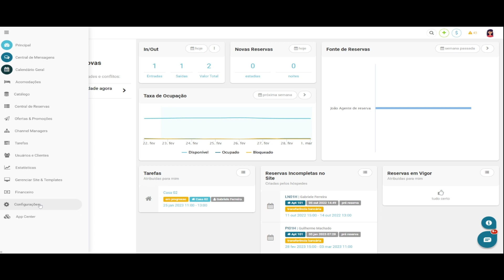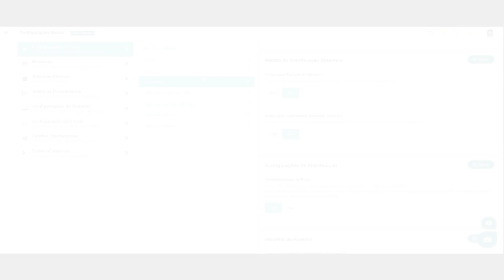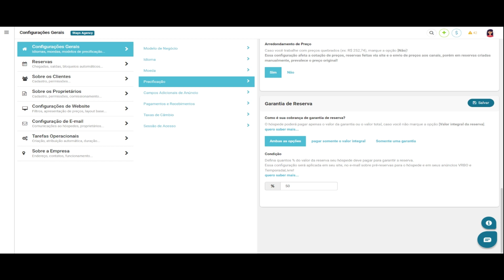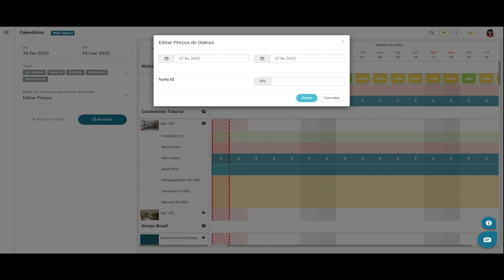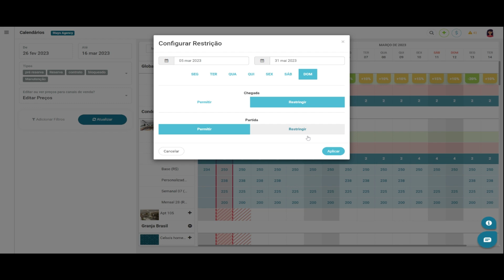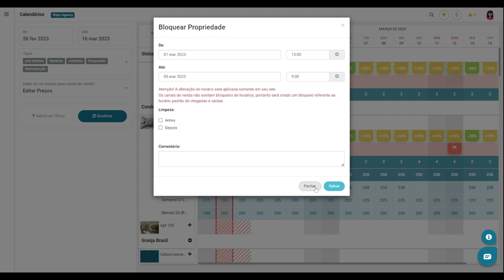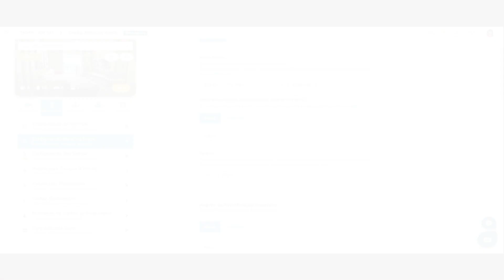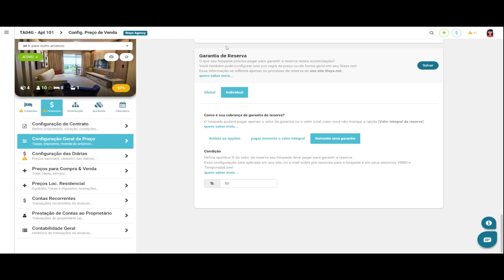Stays.net l Precificação por Noite - Modelo de desconto por duração de estadia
Neste vídeo você aprenderá como configurar seus preços utilizando a Precificação por Noite.
Apresentaremos o modelo de Desconto por Duração de Estadia, uma ferramenta que permite programar descontos semanais/mensais, além de determinar mínimos de noite personalizados por período.
Você também verá diversas ferramentas importantes que irão complementar a sua precificação.

00:00 - Introdução
00:18 - Precificação por Noite - Desconto por Duração de Estadia
02:43 - Regras de Precificação Dinâmica
03:53 - Arredondamento de Preços
04:20 - Garantia de Reserva
05:12 - Calendário Geral
06:11 - Configurando as Diárias
08:14 - Configurando Restrições
09:27 - Configurando Promoções e Acréscimos
10:47 - Ações extras no Calendário Geral
12:13 - Grupo Tarifário Horizontal
13:27 - Moeda Padrão
13:37 - Desconto por Duração de Estadia Individual
14:00 - Caução
14:15 - Regras de Precificação Dinâmica Individual
14:34 - Taxa e Impostos
15:09 - Preços Derivados
16:07 - Garantia de Reserva Individual

Caso tenha alguma dúvida, deixe seu comentário abaixo ou contate-nos através do chat do seu sistema.